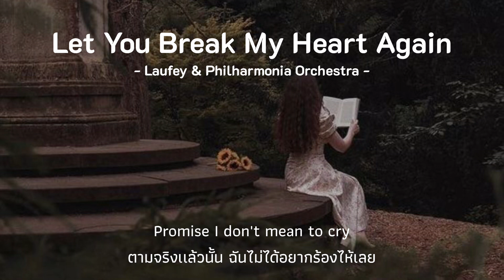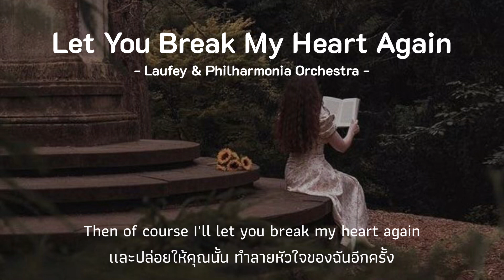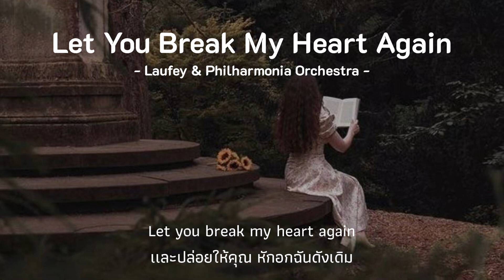Let You Break My Heart Again - Laufey & Philharmonia Orchestra | Thaisub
Follow artist: Laufey & Philharmonia Orchestra